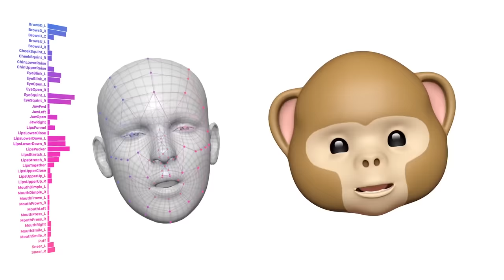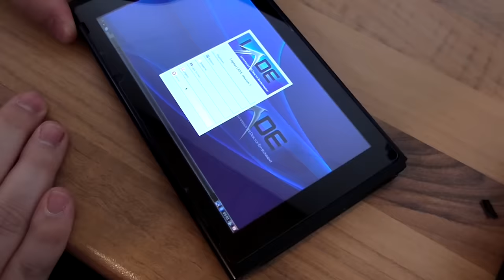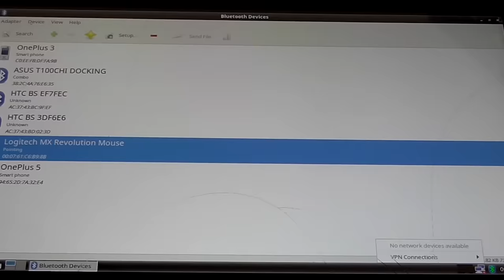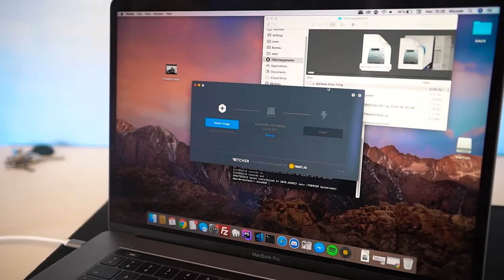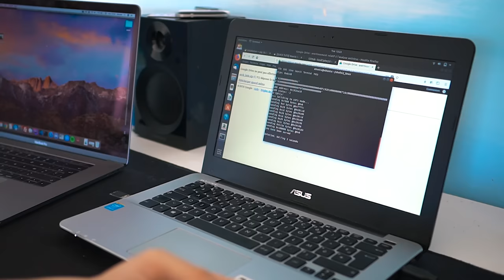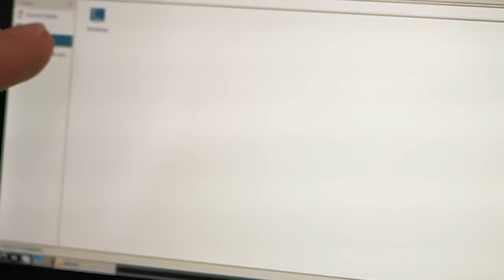J'ai hacké ma Nintendo Switch ! (trop stylé)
Petite vidéo suite aux actualités hacking à propos de la Nintendo Switch ! On teste une installation de Linux..!
Je le répète, ceci n'est pas un tuto, à vos risques et périls si vous souhaitez vous lancer.